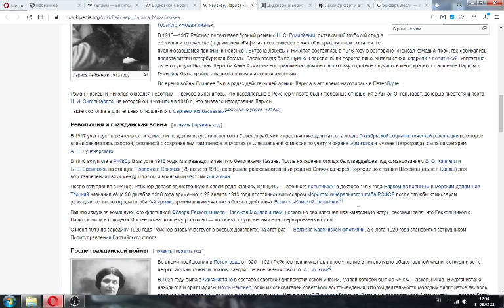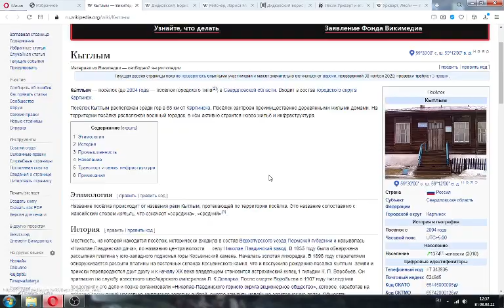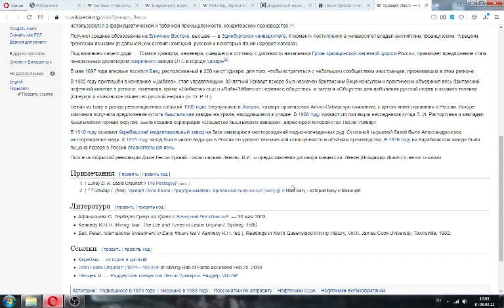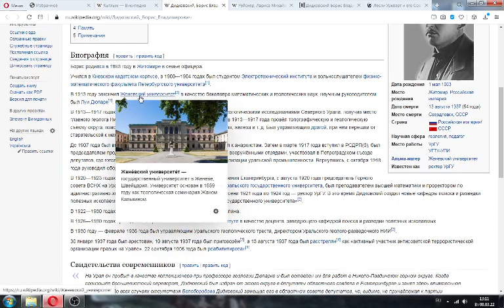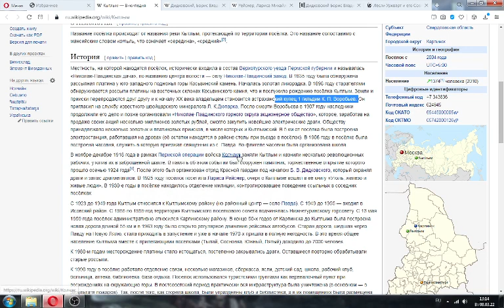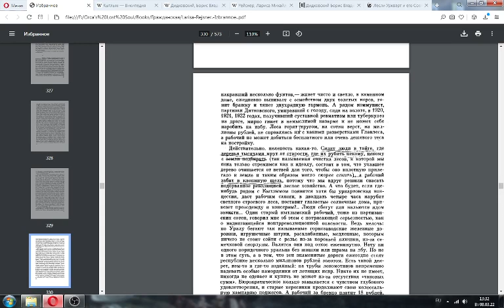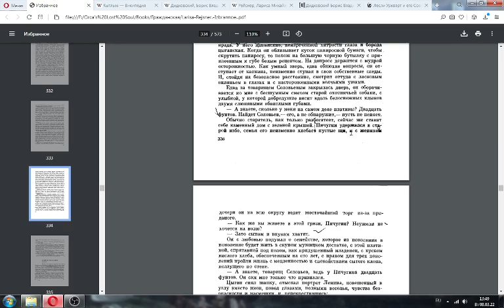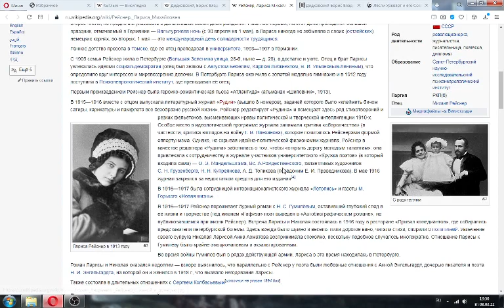БитваИдей: Лариса Рейснер, "Кытлым (платина)".